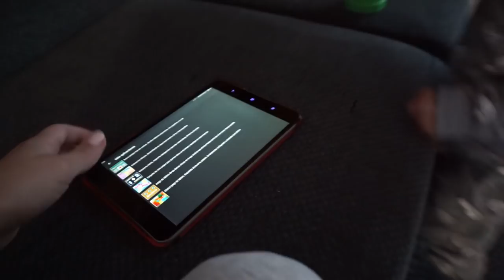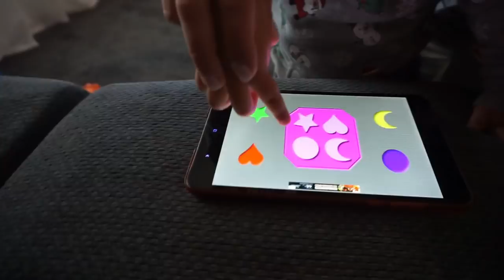Otra vez? DEPRESION :( + MIEDO a la OSCURIDAD + MARCO os saluda y os manda besos